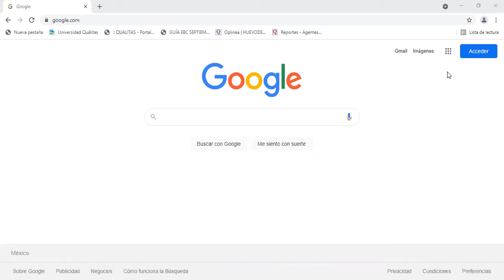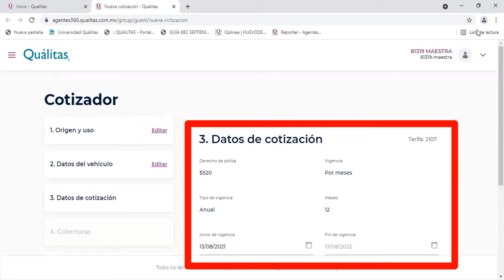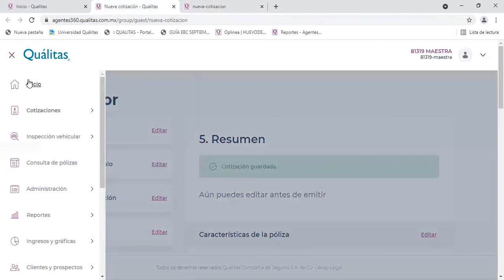Cotización de moto en línea Quálitas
En este tutorial te mostraremos como realizar una cotización de motocicleta de uso particular en línea desde el portal de Quálitas.
En EXSE estamos para ayudarte.
¡Contáctanos!